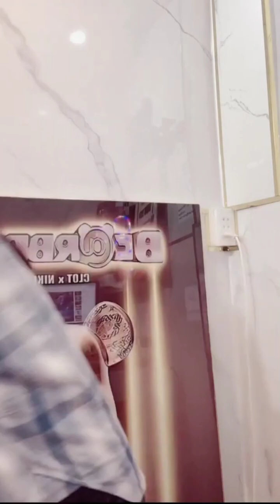Lam Lucky Bigo live update 2023#lamlucky